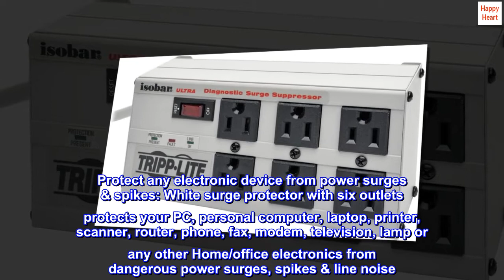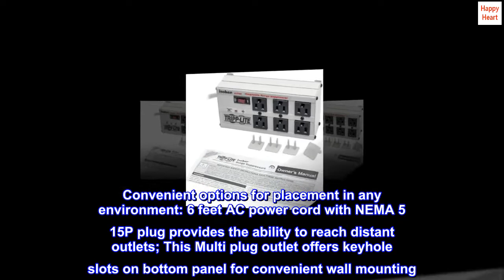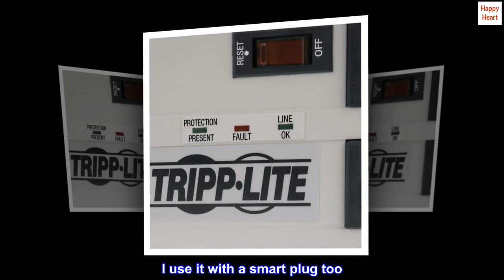Tripp Lite ISOBAR6Ultra Isobar 6 Outlet Surge Protector Power Strip, 6ft Cord, Right-Angle Plug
Protect any electronic device from power surges & spikes: White surge protector with six outlets protects your PC, personal computer, laptop, printer, scanner, router, phone, fax, modem, television, lamp or any other Home/office electronics from dangerous power surges, spikes & line noise
Premium surge protection with metal housing: This White surge suppressor provides six widely spaced NEMA 5 15R outlets which are arranged in 3 exclusive isolated filter banks to limit Noise interaction among connected equipment; The extra-long 6 foot AC Power cord acts like an extension cord to give you the flexibility to reach distant outlets, while its right angle NEMA 5 15P flat plug allows furniture and equipment to be moved flush against the wall to save space
Safety first high joule rating conforms to UL 1449 safety standards: An integrated 12A circuit breaker protects all outlets and shuts down connected equipment in case of overload; Diagnostic LEDs confirm power, protection and line fault status at a glance; 3330 joules mean maximum protection for your equipment; Conforms to current UL 1449 3rd edition safety standards
Convenient options for placement in any environment: 6 feet AC power cord with NEMA 5 15P plug provides the ability to reach distant outlets; This Multi plug outlet offers keyhole slots on bottom panel for convenient wall mounting

This is the only surge protector that keeps my Gold's Gym treadmill from knocking out my power (GFCI outlets, house built in 2003). I've had the treadmill for nearly 5 years and have tried a few surge protectors. Nothing helped. So, I just started storing clothes on it and stopped using it. It was frustrating to have to walk all the way out to my "hot" garage to flip the circuit breaker every time I wanted to work out. That is especially exacerbated when you don't really "want" to work out anyway.
So, now I have no more excuses. I've been using this for about a month with no probs. Super satisfied. I use it with a smart plug too. I just say "Treadmill on" and it's ready to go.